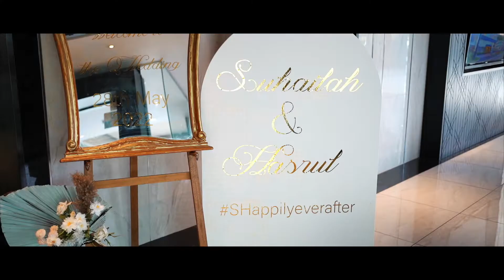MALAY WEDDING | Hasrul & Suhailah - Wedding Reception / Resepsi